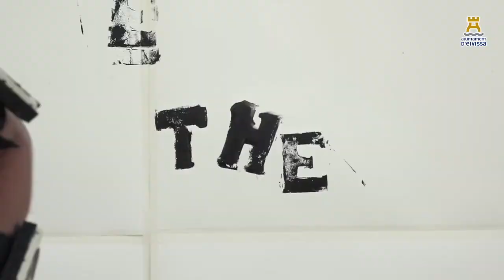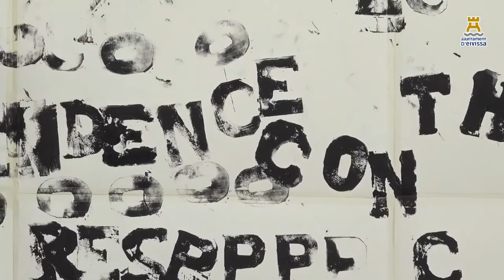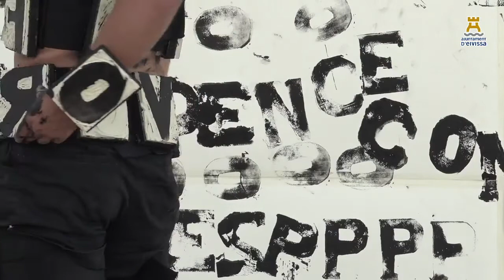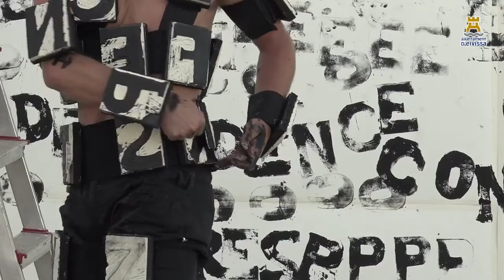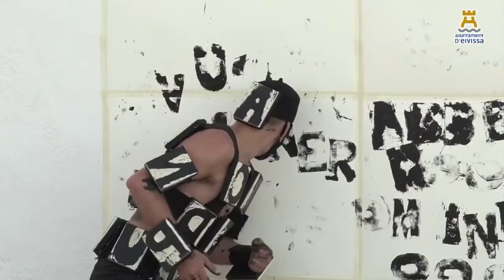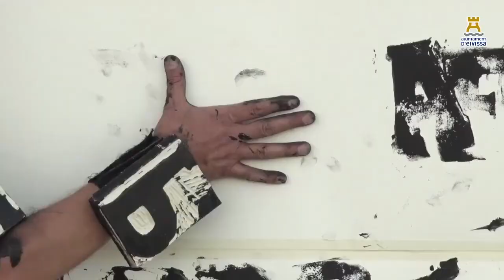Human Typer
Sábado 26 Septiembre
📍Dalt Vila, Eivissa
Saturday September 26
📍 Dalt Vila, Ibiza
Riccardo Matlakas
With special thanks to Francesca Carol Rolla.
′′ Exclavated by technology, it's time for humans to regain control of the world and return to nature's natural rhythm.
In Human Typer, Matlakas wears an outfit with 26 alphabet letter stamps in different parts of his body. During the performance, the artist will communicate to the audience thoughts on fragmented words."
Commissariat ISA SANZ
Photographic documentation Anita de Austria